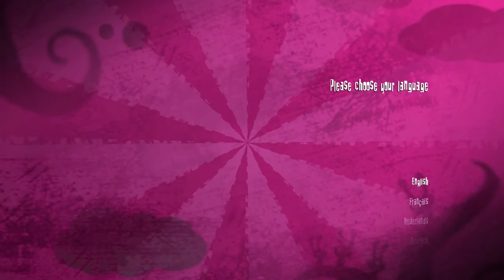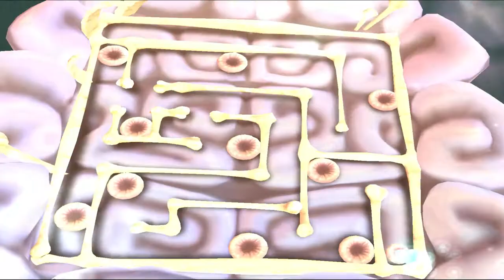Rayman Raving Rabbids PC Gameplay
That's Funny Rayman Game
PC Version of Rayman Raving Rabbids
Rayman have picnic with baby globox but bunnies ambush they take them even Rayman to the Arena! He have to face those minigames
First Part First 3 days